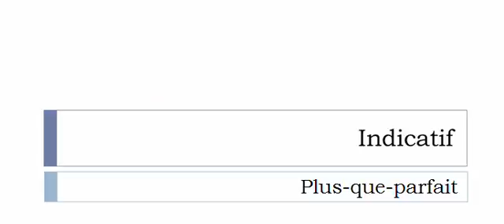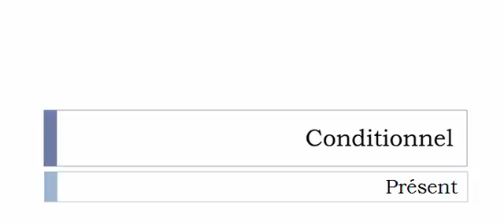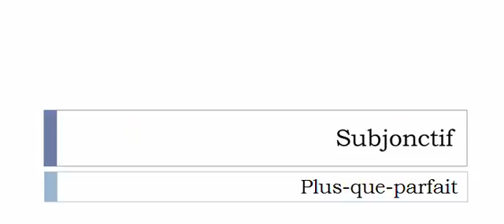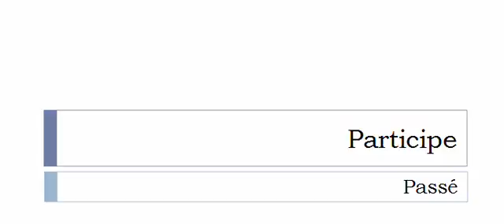Learn French conjugation with me # Verb = Tortiller